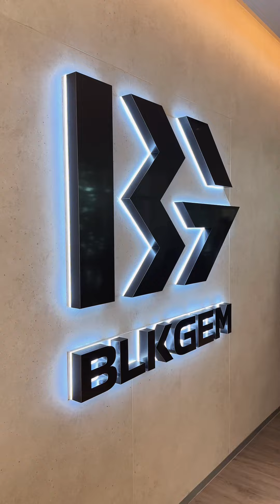PSYCHIC FEVER X GMM MUSIC TRAINEE - ‘Just Like Dat feat. JP THE WAVY’ Behind The Scene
Stream / Download